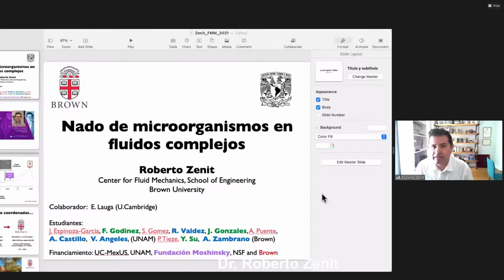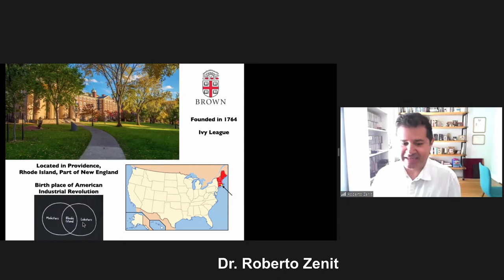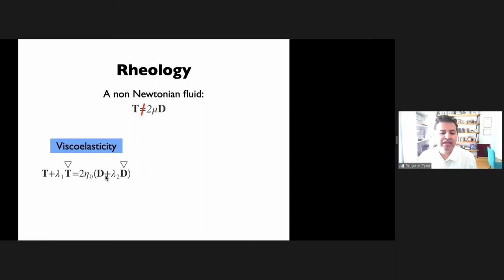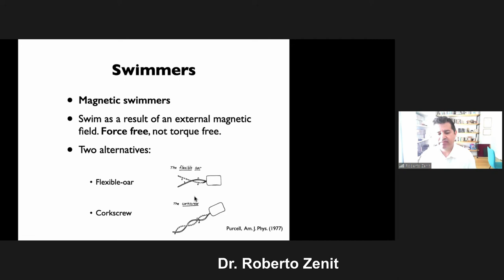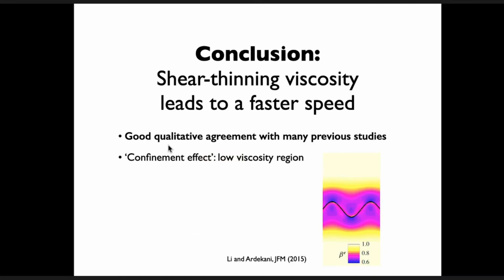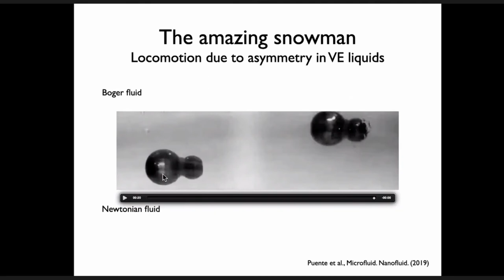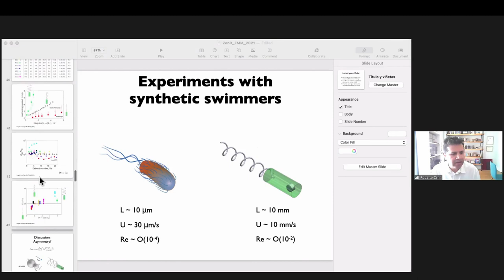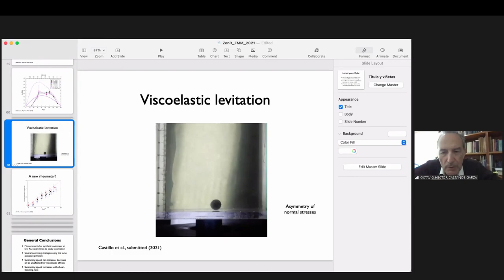Coloquio del IFUNAM, 10 años Fundación Marcos Moshinsky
Ponente:  Dr. Roberto Zenit. Brown  " Nado de microorganismos en fluidos complejos".
Brown University, USA.
Ganador 2011.